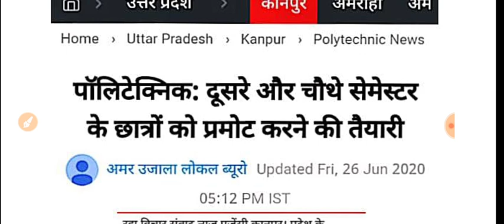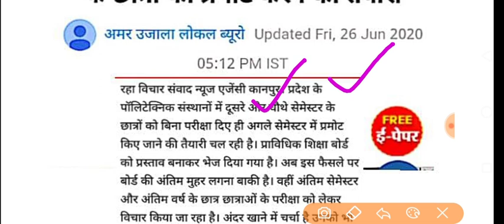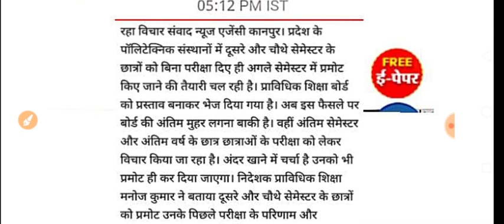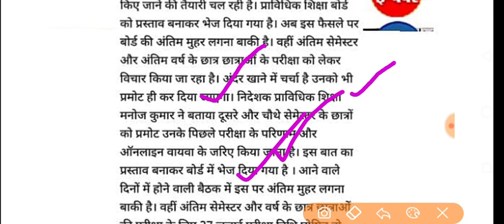पॉलीटेक्निक के छात्रों को प्रमोट करने की तैयारी|अंतिम वर्ष के छात्र भी प्रमोट हो सकते है|Polytechnic